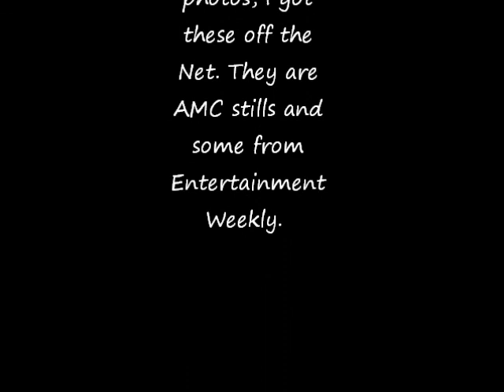Tribute to the men of The Walking Dead Daryl, Glenn, Rick Grimes and more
A tribute to all the men of the walking dead. Rick Grimes, Shane, Dale, Daryl Dixon, Merle, Morgan, Glenn Rhee, and much more. TV show and real life pics.